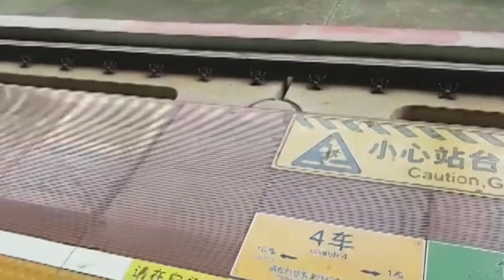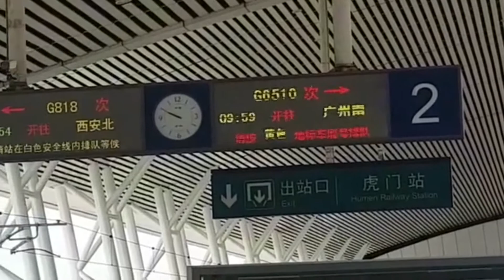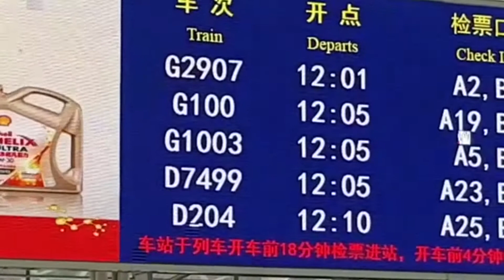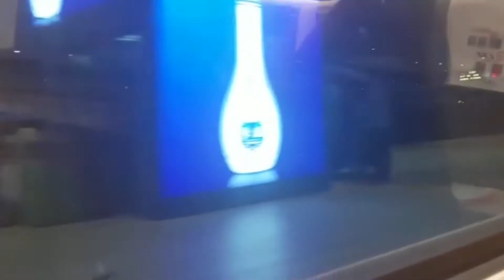Teddy en China Día 15 - Rumbo a la capital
Nuestro enviado especial, Fernando, se embarcará hacia Beijing para ver a la selección jugar la semifinal del mundial contra Francia. En este video, se vera si Teddy se pierde y/o tiene algún contratiempo en el camino con los trenes en China, que son... bueno, juzguen ustedes.